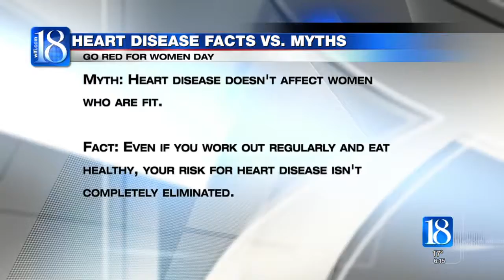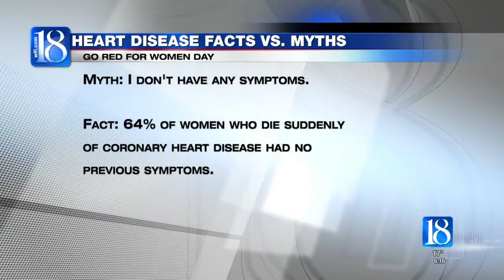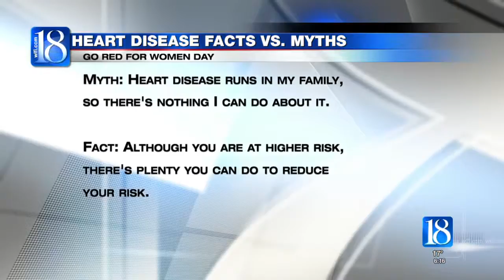News 18 This Morning talks heart disease myths and facts